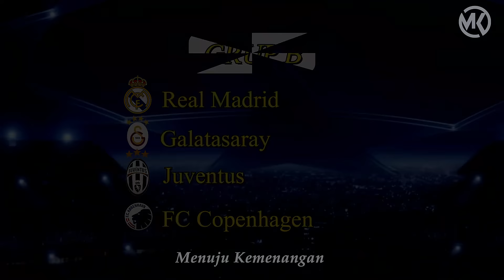Real Madrid ● Road to Victory | Champions League 2014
Real Madrid is a team that has a tradition of winning in Europe. They have won the Champions League trophy 13 times, more than any other team. However, in the 2013/2014 season, they faced a tough challenge from other strong teams. They had to fight hard to win their 10th title, which they called La Décima.

Real Madrid began their group stage journey in Group B with Juventus, Galatasaray and Copenhagen. They won five games and drew just once, against Juventus in Turin. They scored 20 goals and conceded just five, with Cristiano Ronaldo being the top scorer with nine goals. They qualified for the Round of 16 as group winners.

In the round of 16, Real Madrid faced Schalke 04, the fourth-placed team in the Bundesliga. The first match took place at Veltins-Arena, Gelsenkirchen, and ended with a crushing victory for Real Madrid 6-1. The goals for Real Madrid were scored by Karim Benzema, Gareth Bale, and Cristiano Ronaldo, who each scored twice, while the goal for Schalke was scored by Klaas-Jan Huntelaar. In the second match at Santiago Bernabeu, Madrid, Real Madrid won 3-1. The goals for Real Madrid were scored by Ronaldo (2) and Alvaro Morata, while the goal for Schalke was scored by Tim Hoogland.

In the quarter-finals, Real Madrid met Borussia Dortmund, the runner-up of the Champions League in the previous season. The first match took place at Santiago Bernabeu, Madrid, and ended with a comfortable win for Real Madrid 3-0. The goals for Real Madrid were scored by Bale, Isco, and Ronaldo. In the second match at Signal Iduna Park, Dortmund, Real Madrid lost 2-0. The goals for Dortmund were scored by Marco Reus. However, Real Madrid advanced to the semi-finals with an aggregate score of 3-2.

In the semi-finals, Real Madrid faced Bayern Munich, the defending champions of the Champions League and the Bundesliga. The first match took place at Santiago Bernabeu, Madrid, and ended with a narrow win for Real Madrid 1-0. The only goal for Real Madrid was scored by Benzema. In the second match at Allianz Arena, Munich, Real Madrid stunned Bayern with a 4-0 victory. The goals for Real Madrid were scored by Sergio Ramos (2) and Ronaldo (2).

In the final, Real Madrid faced Atlético Madrid, the champions of La Liga and the city rivals of Real Madrid. The match took place at Estádio da Luz, Lisbon, and was the first final to feature two teams from the same city. Atlético took the lead in the 36th minute with a goal by Diego Godin. Real Madrid pushed for an equalizer, but Atlético defended well until the 93rd minute, when Ramos headed in a corner from Luka Modric to send the game into extra time. In the extra time, Real Madrid dominated and scored three more goals by Bale, Marcelo, and Ronaldo. The final score was 4-1 for Real Madrid, who became the champions of the Champions League 2013/2014 for the 10th time in their history. They also completed the Copa del Rey and Champions League double for the first time since 1958. This achievement confirmed Real Madrid’s status as the king of Europe. They have carved out their epic journey in winning the Champions League trophy.